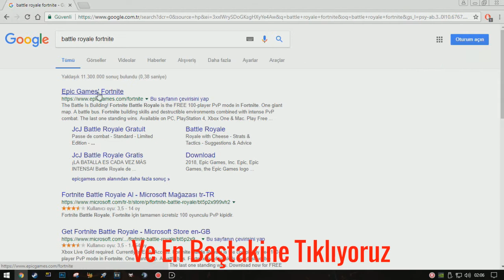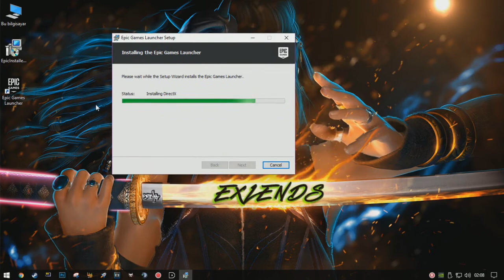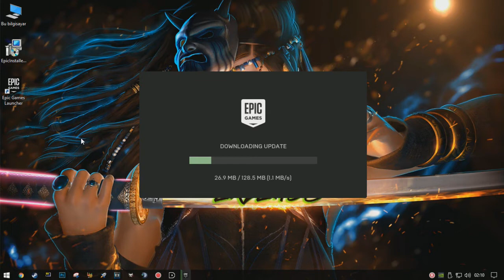Fortnite Battle Royale - Kayıt olma ve indirme Detaylı Anlatım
Battle Royale Fortnite Ücretsiz İndirme Ve Kurma Detaylı Anlatım

How To Install Fortnite Battle Royale Free To PC
Fortnite Battle Royale Nasıl İndirilir ve Kurulur ?
FORTNİTE BATTLE ROYALE NASIL İNDİRİLİP KURULUR İLK BAKIŞ
FORTNİTE BATTLE ROYALE NASIL İNDİRİLİR ? NASIL OYNANIR ?
FORTNİTE BATTLE ROYALE PC
fortnite pc